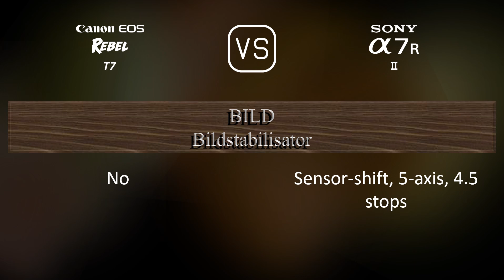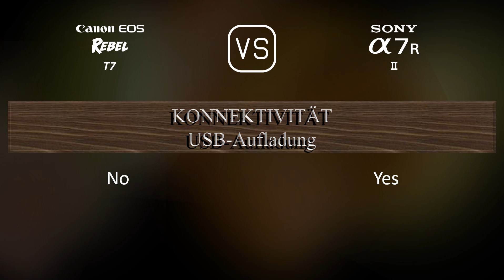Canon EOS Rebel T7 vs. Sony A7R II: Ein Vergleich der technischen Daten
Dieses Video gibt einen Überblick über die Canon EOS Rebel T7 und die Sony A7R II in einem parallelen Technikdatenvergleich (comparison of specifications). Vielen Dank fürs Zuschauen.

00:25 EINFÜHRUNG
00:33 KAMERAGEHÄUSE
00:40 BILDSENSOR
01:01 BILD
01:16 OPTIK & FOKUS
01:41 BILDSCHIRM
01:58 SUCHER
02:13 FOTOGRAFISCHE FUNKTIONEN
03:06 VIDEOGRAFISCHE FUNKTIONEN
03:20 SPEICHERUNG
03:24 KONNEKTIVITÄT
03:49 ALLGEMEINE ANGABEN
04:07 SONSTIGE FUNKTIONEN